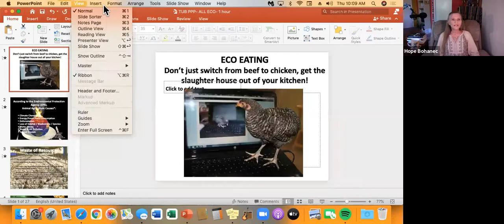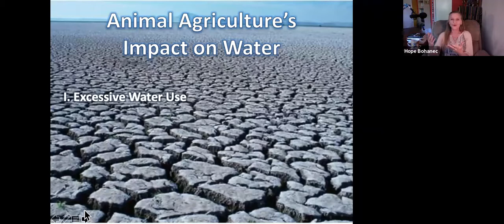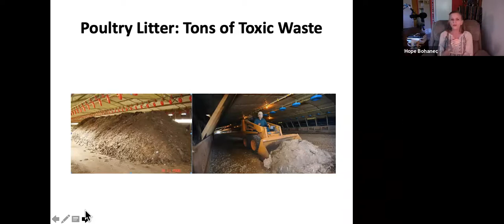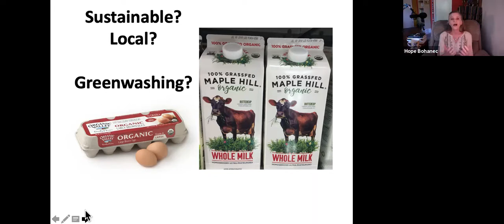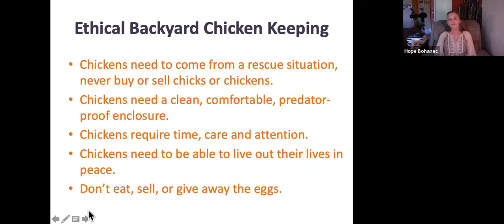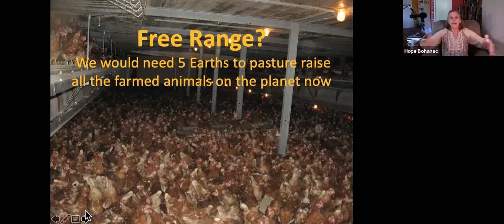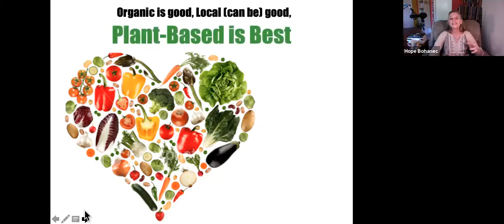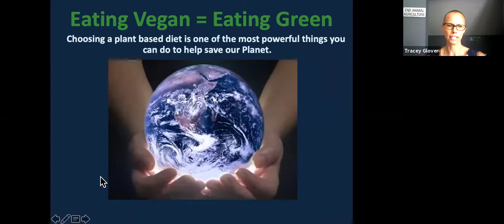The Environmental Impact of Chicken Farming with Hope Bohanec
In the second talk in our series looking at the far reaching effects of chicken farming in America, Hope Bohanec, longtime activist, podcaster, and programming director for United Poultry Concerns looks at the devastating environmental impacts of this industry.